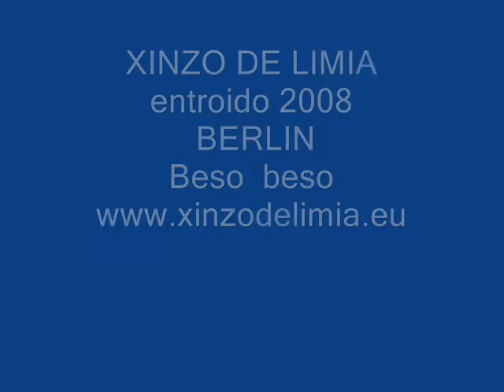Beso a beso BERLIN entroido 2008 XINZO DE LIMIA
PUB BERLIN DE XINZO DE LIMIA ENTROIDO 2008